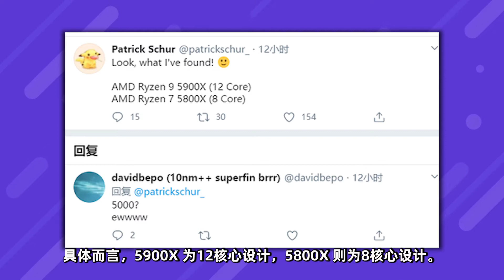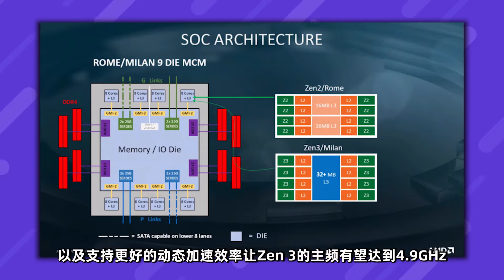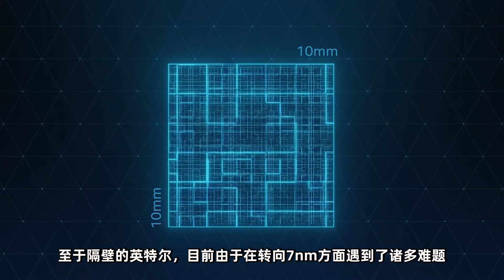Zen 3主頻有望超4.9GHz，性能巨幅提升成AMD大殺器「超極氪」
AMD 近幾年在 PC 處理器、服務器 CPU 市場的份額在逐步提升！
Zen3的到來，讓筆記本市場的份額達到了20%，創下歷史新高。
10月8日，AMD將要正式公佈下一代 zen 3處理器！
不但改進明顯，而且性能還有大幅提升！